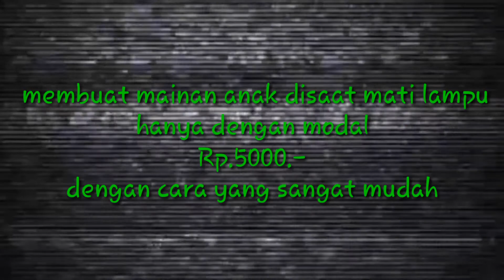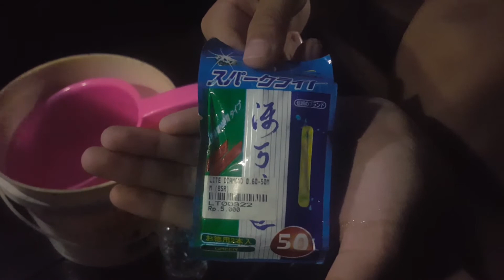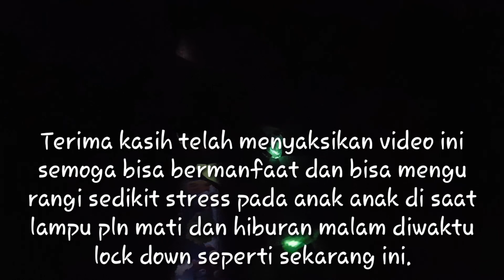Tips"menghibur anak di saat mati lampu dengan cara yang mudah dan modal yang sangat murah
Tips"menghibur anak disaat lampu pln mati dan lock down dengan cara yang sangat mudah dan juga murah.